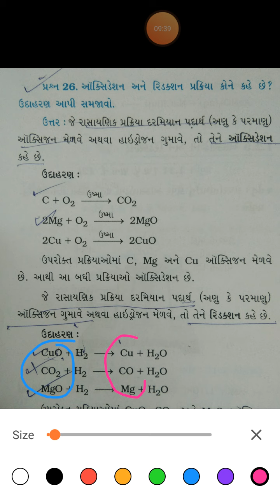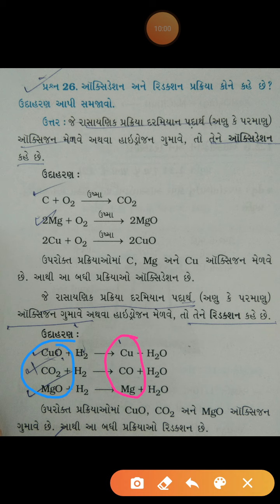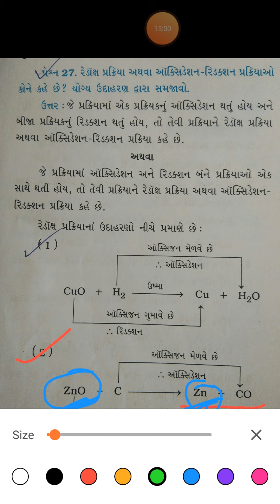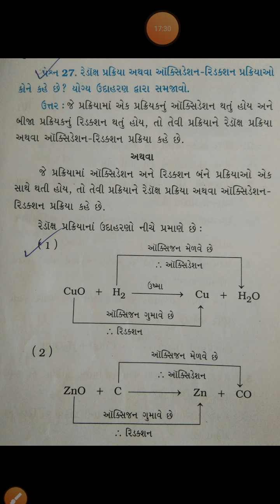STD 10TH SCI CH 1 PART 7